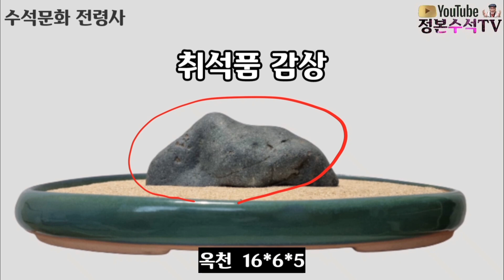341.짝을 맺어준 날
@정본수석TV는 수석문화 전령사로 수석탐석 탐석 수석전시회 수석전시관 수석인석실방문 수석감상 수석취미채널로 이번 영상은 옥천 합금리에서 구독자님들과 동탐내용으로 오래전에 취석한 여자인물석에 걸맞는 남자인물석을 취석하여 짝을 맺어준 이야기입니다 즐겁게 감상하시고 무료인 구독과 좋아요 꾸욱 눌러 주시면 더 좋은 영상으로 보답하겠습니다